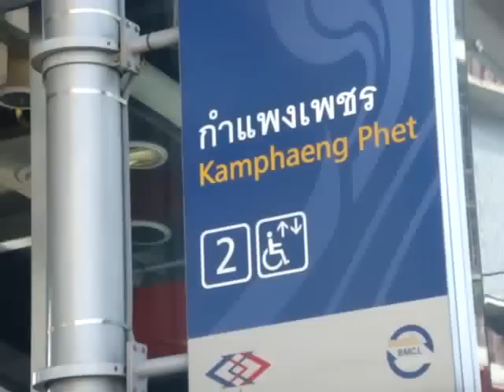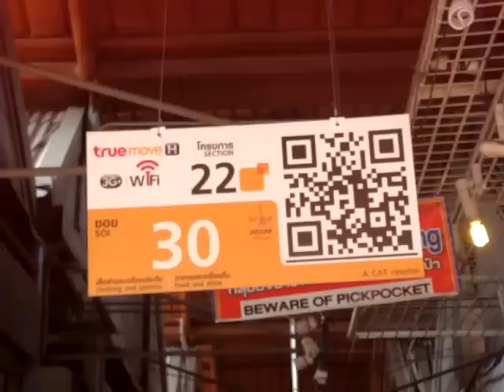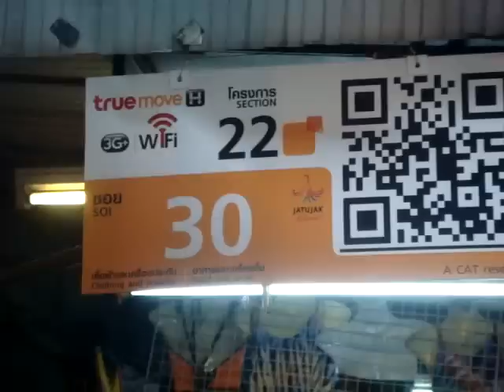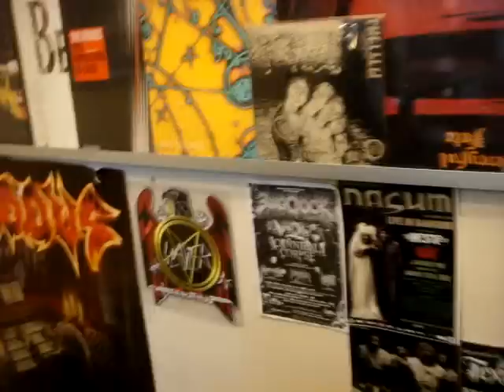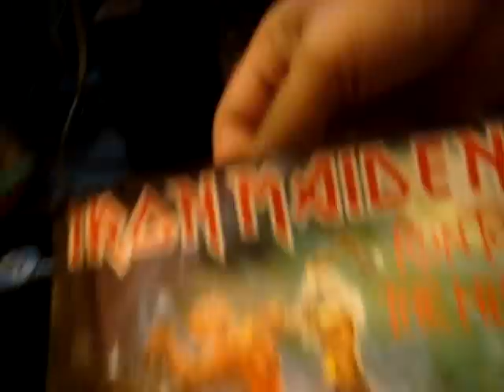5 min. From MRT to Heaven And Hell Record Shop BKK Thailand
การเดินทางโดย MRT (สถานีกำแพงเพ็ชร) มาร้าน Heaven & Hell จตุจักร (โครงการ 22 ซอย 7) เดินจากหน้าสถานีมาไม่เกิน 5 นาทีครับ!!!
ถ้ายังหลงทางอีก โทรมาครับ ...

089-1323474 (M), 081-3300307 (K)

Heaven & Hell Vinyl Store in JJ market visit us on facebook